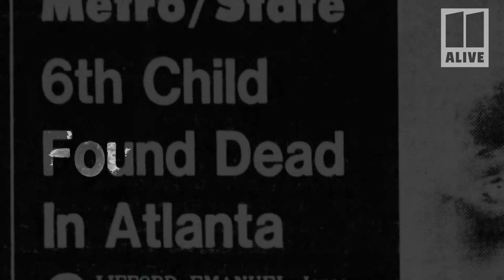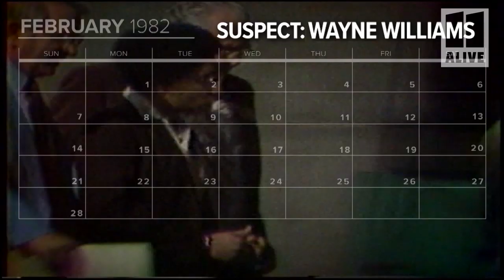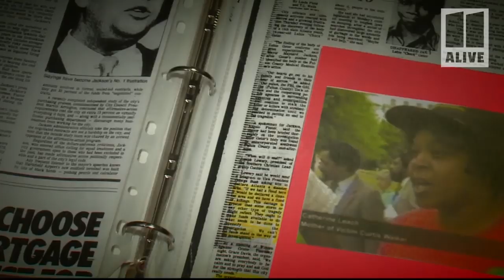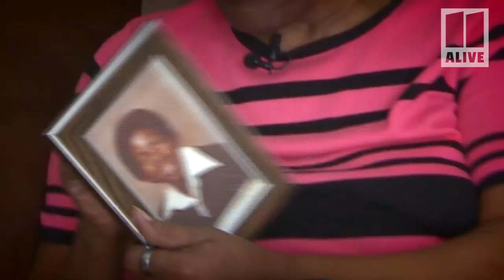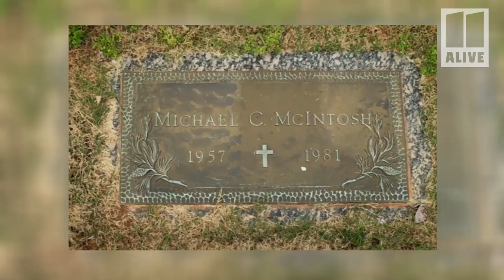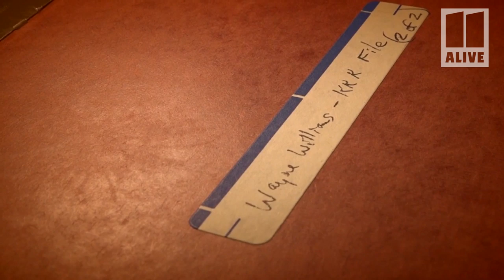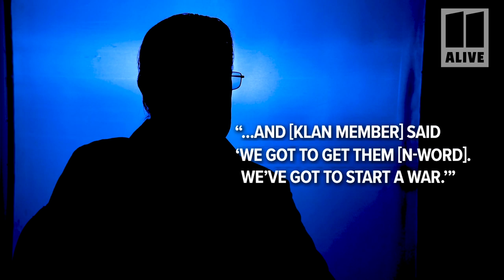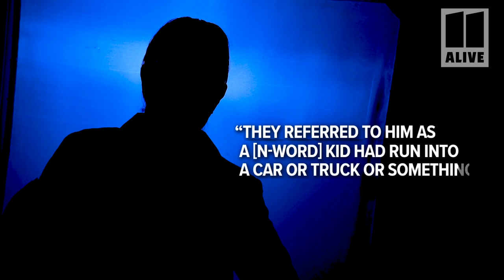Atlanta Child Murders exclusive series | Murder in Black & White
The notorious killing spree that terrorized Atlanta’s black neighborhoods known as the Atlanta Child Murders has haunted the city for forty years.

One of the darkest moments in Atlanta’s history. 29 black children and young adults were murdered between 1979 to 1981. Wayne Williams was convicted of two of the adult murders, but questions have persisted whether he was guilty of all the murders.

Following an 11Alive Investigation, Mayor Keisha Lance Bottoms ordered the cases reopened.

Will other suspects emerge? Neima Abdulahi takes you inside that Investigation with an exclusive interview with a reliable source, on camera, saying for the first time he knows that Wayne Williams wasn’t responsible for one of the child murders.

This is Murder in Black & White
MurderInBlackAndWhite AtlantaChildMurders Read the full investigation and see exclusive documents from the investigation